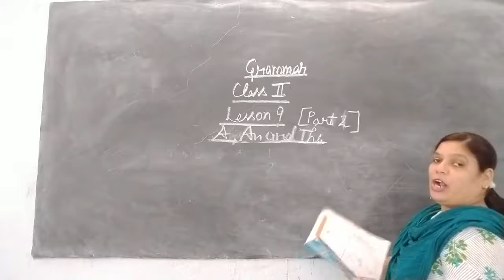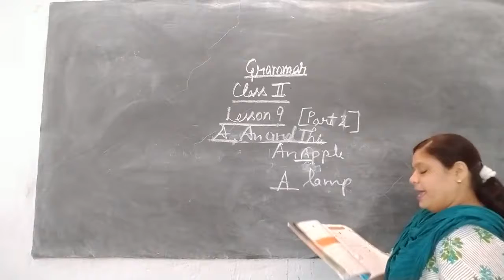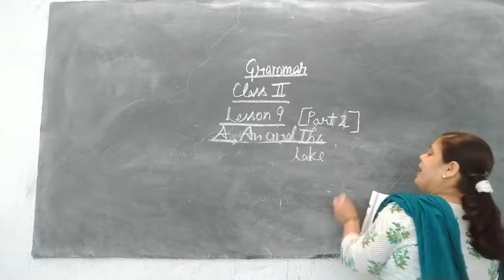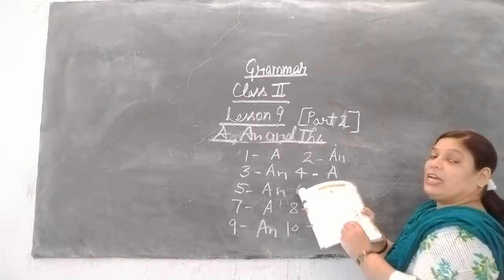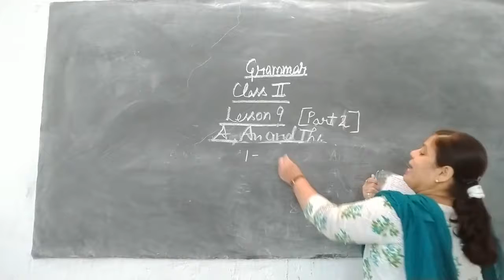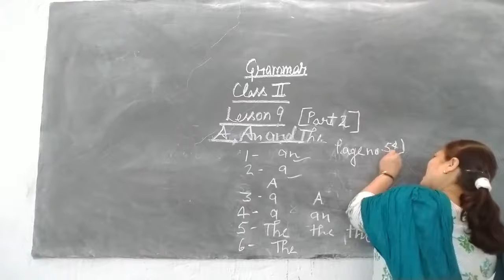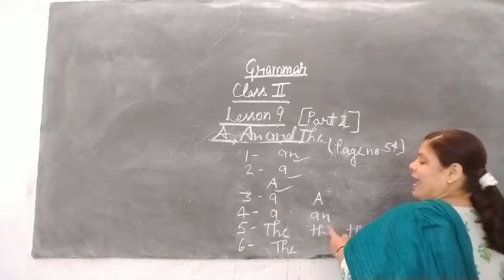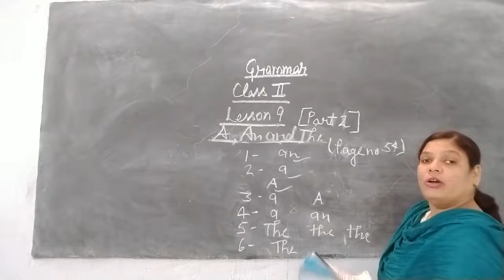Class-2 English Grammar Chapter-9 A , An and The Part-2 By Savita Singh